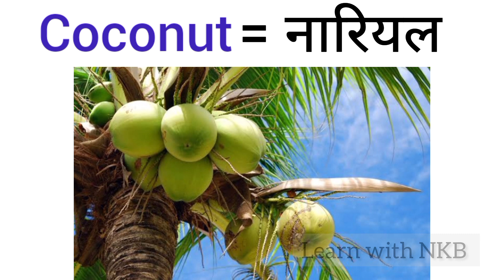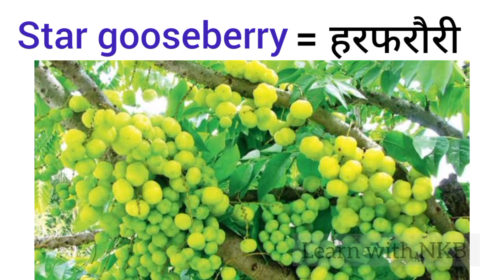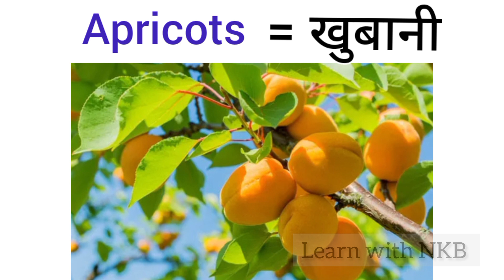Fruits Name With Picture| फलों के नाम हिंदी और अंग्रेजी में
फलों के नाम Hindi और English में| Learn Fruits Name With Picture
फलों के नाम इंग्लिश में
 फलों के नाम हिंदी में
 फलों के नाम हिंदी और इंग्लिश में
फलों के नाम 10
फलों के नाम अंग्रेजी में
फलों के नाम वीडियो
फलों के नाम 50
फलों के नाम सब्जियों के नाम
 फलों के नाम हिंदी में 10
fruits name
fruits name video
 fruits name video for nursery class
fruits name video song
fruits name video mein
fruits name video in hindi
fruits name video hindi and english
fruits name video download
 fruits name video dikhao
 fruits name video ke sath
fruits name for kids
10 fruits name
20 fruit name
20 falo ke naam
50 Fruits Name
falo ke naam Hindi English mein
falo ke naam picture ke sath dikhaye
fruits nane short video
fruits name short video
fruits name learning video
fruits name cartoon video